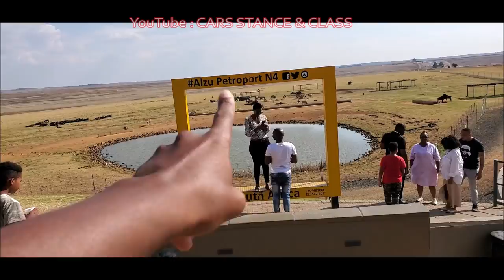AUSTIN & BIG ZULU CRASH 💔 KATRA 🤍BARENG ❤ BIG ZULU SPINS YUMMIES 🔥 ZCC 📍 WHEELZ & SMOKE 🗓31 JUL 2022